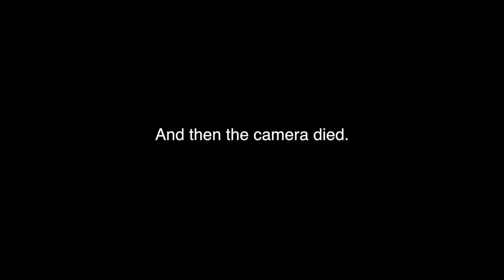POTTY TRAINING & HOT MEN